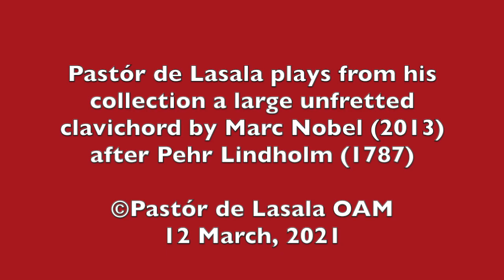Demars - Premier air tendrement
Pastór de Lasala plays from his collection a large unfretted clavichord by Marc Nobel (2013) after Pehr Lindholm (1787)